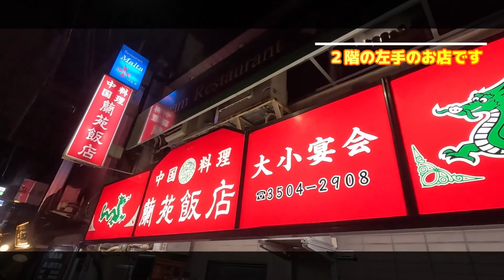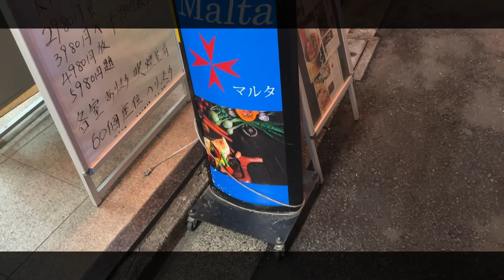マルタ料理が超絶品 in 新橋【地中海の美味しいもの天国！】 世界みっけさんぽ 95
今回は、東京都港区の新橋駅に近い、レストランマルタに行きます。
この日は、なんとPaypay地域応援キャンペーンで港区は20％OFFでした。

マルタ共和国は、人口44万人、地中海に浮かぶ美しい島で首都バレッタやゴゾなどがあります。
タックスヘブンや英語圏で治安の良いヨーロッパの国ということもあり、英会話留学や女子旅などでも人気があります。
マルタ料理やマルタについて何も知らなかったのですが、お店はリーズナブルでイタリア料理とは異なるヨーロッパと中東が融合したような料理です。
マルタ料理の定番で有名な料理は、タコの赤ワイン煮込み、ウサギの赤ワイン煮込み、マルタのピザであるフテイーラなどがマルタ郷土料理です。
飲み物は、ビールは黄色のCISKですがこの日はCovid-19の影響で入荷できていませんでした、他にもキャロブ豆のハニーニのソーダ割（タマリンドのような豆）、アーモンドのアマレットのジンジャーエール割りなど珍しいお酒もありました。
とにかく超美味しくて、お値打ちなマルタ料理のお店でしたのでオススメです。

【レストラン マルタ | Restaurant malta】レストランマルタの紹介動画です。 This is an introduction video of Restaurant Malta.

ポーランドの国民食【ポンチキって知ってる？】in 調布市柴崎 世界みっけさんぽ 94

絶品のモルドバ家庭料理【5千年前から作られているワインと】in葛飾区亀有 世界みっけさんぽ 93

避難民が働くお店でウクライナ支援します【うまいもん in 虎ノ門】世界みっけさんぽ 92

散策で運動不足を解消し、健康を維持しましょう。

チャプター
00:00 オープニング
01:11 新橋駅周辺、SL広場
02:13 レストランマルタ
07:57 帰り道
08:53 エンディング